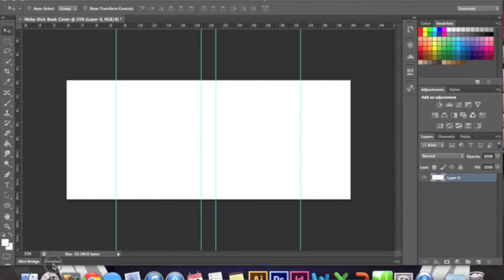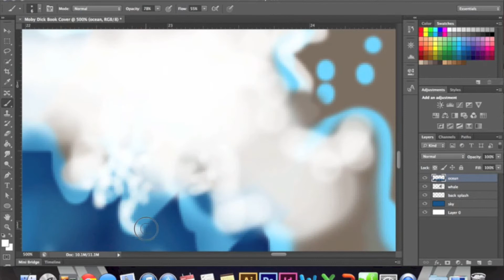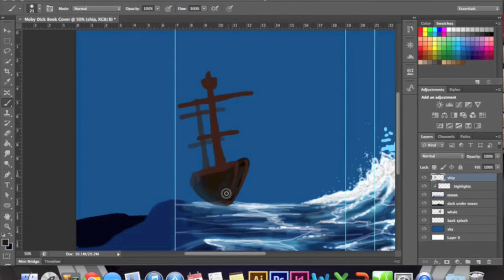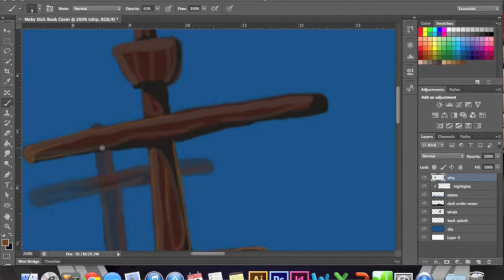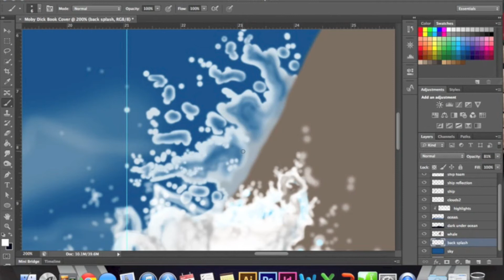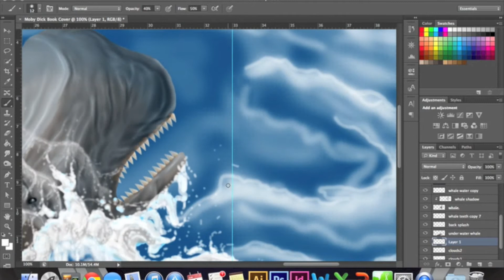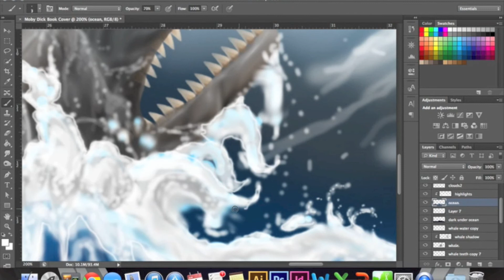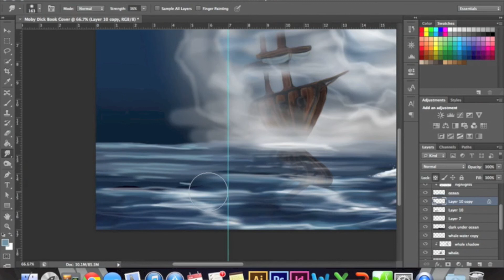Moby Dick Photoshop Painting Process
I compressed a screen shot recording I made while painting a project for one of my classes. For your enjoyment. I know there's much better photoshop painting recordings out there, but I'm still learning.

The final project was a book cover for the great American classic novel, "Moby Dick" by Herman Melville.

I've done this once before in the past with a pixel horse, if you'd like to see that too: